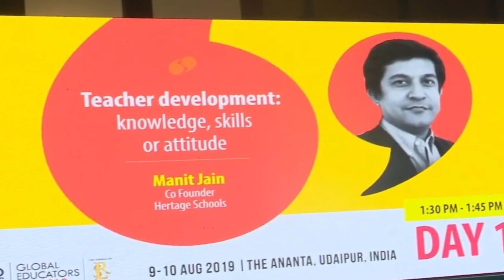Manit Jain on Teacher Development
Manit Jain speaks about Teacher development, knowledge, skills and attitude. Global Educators Fest, Udaipur, 2019.